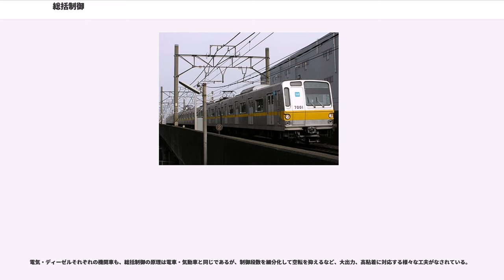総括制御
総括制御（そうかつせいぎょ）は、鉄道車両の運行において、一人の運転士が複数の車両の動力を制御する制御方式のことである。統括制御（とうかつせいぎょ）とも呼ばれる。

総括制御が最初に試みられたのは電車で、フランク・スプレイグ (Frank Julian Sprague) がシカゴの高架鉄道用に1897年に開発したものであった。黎明期の電車における力行時の出力調整は、電車に搭載された複数の抵抗器の結線を、運転士のハンドルやレバー操作によりつなぎ変えることで電動機にかかる電圧・電流を段階的に変化させて速度を調整する直接制御式が一般的であった。この方式は簡便であったが、コントローラーで扱える電力には制約があり、大出力電動機の制御や複数車両の同時制御も困難であった。

スプレイグは、運転台上のコントローラー内部を抵抗を繋ぎ変える指令を送るだけのスイッチとし（マスター・コントローラー）、その指令を受けた各車の床下などに装備された主制御器が抵抗を繋ぎ変えるという方式にして、複数の電動車の同時制御を可能とした。前述の直接制御に対し、電動機の電流・電圧を間接的に制御することから間接制御式とも呼ばれる。

電車の総括制御は都市鉄道の発展とともに進化した。1903年、ゼネラル・エレクトリックはニューヨーク市地下鉄用に自動加速を行える総括制御装置を開発した。それ以前の電車の加速は運転手のコントローラーの切り替え速度に依存していた。ニューヨーク市地下鉄は当初から長大編成の電車の運行を計画していたために、目分量で切り替えを行う事は電動機や抵抗器の焼き付き、電力消費量を考えると適切ではなく、自動で加速を行う機構が必要とされたのである。電気車の技術が進展するにつれ、交流電車の制御、発電ブレーキや回生ブレーキの使用、弱め界磁制御などの制御方式の展開が行われるが、スペースが限られ電動機が分散した電車でこういった制御が可能になったのは、総括制御方式が確立していたからに他ならない。こうしたメリットゆえ、総括制御を前提とした間接制御システムを備えた電車を導入する事は連結運転を行わない電鉄会社にとっても有利で、郊外を走行するため、高密度路線を除けば単行運転が主体であったインターアーバン路線でも盛んに採用された。

電気機関車の場合は1両当たりの出力が大きい物が多く扱う電流値も大きいが、低電圧・小電流の制御用電源でそれぞれの機関車の主制御器を同時に動作させる考え方は電車と共通である。

輸送単位の増大によりディーゼル機関車や気動車も総括制御の必要に迫られたが、これらは噴射ポンプによる燃料供給量の制御（エンジン回転数制御）と、クラッチの断続や変速機での変速を全て機械的に行わなくてはならず、燃料噴射量や褶動抵抗（操作力）のばらつきなどから、タイミングを完全に揃えることが難しかった。

そこで、クラッチと変速機が不要となるガス・エレクトリックやディーゼル・エレクトリック方式などの電気式が、大出力向けを中心として普及していった。これは、複数あるエンジンの回転数と発電機出力の極性を制御するだけで良く、しかも多少の回転数（電圧）のばらつきはレギュレーターや電動機で十分吸収できるなど、電気車の技術を応用できる利点があった。しかし、発電機や電動機は電磁鋼と巻線で構成されており、重量が相応に大きくなるため、機関出力の小さい車両や小型・軽量化には向いておらず、軌道側の活荷重や橋梁の重量負担力も問われる。

一方、変速機を持つものの総括制御化も並行して開発が進められた。クラッチを繋いでもエンジンが停止しない流体継手やトルクコンバータの実用化に伴い、それ自体の持つ変速効果で歯車選択式変速機を不要とし、同時に出力やタイミングのばらつきをも吸収することに成功した。総括制御の司令は、電気車や電気式気動車・ディーゼル機関車と同様、電気信号で送られるが、最終の機械的な操作部には電磁石や電磁弁と圧縮空気・油圧の組み合わせが用いられている。これらはトルクコンバータに変速機油を必要とすることから液体式や流体式などと呼ばれ、小型・軽量な車両向けに普及していった。日本の国鉄は、この方式で気動車とほとんどのディーゼル機関車の動力伝達装置を標準化した代表例とされ、現在のJR各社や第三セクター鉄道の気動車もこの方式を踏襲している。その後の高速化や大出力化に際し、より幅広い変速比が必要な場合には、歯車の組み合わせを換える必要のない遊星歯車式変速機を追加する方式が採られており、変速段・直結段ともに複数段を持つまでに発展している。

これと...